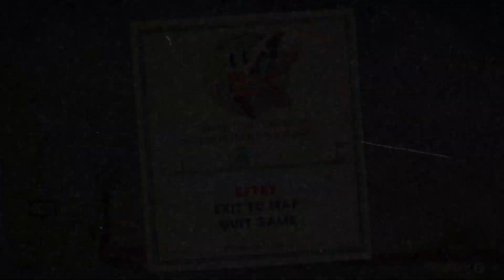(Cuhead) A Bunch of Fiery Deaths | Part 14